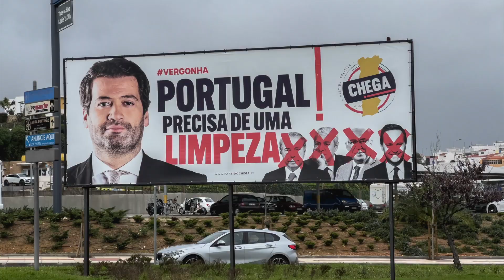Algarve Charming????, Portimao and Praia de Luz, February 11, 13, 2024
In the beginning of January, I received a WhatsApp announcing a trip to go hiking in the Algarve at Carnival.  I signed up.  I had never been to the Algarve.  I thought the weather will be a bit nicer.  Everyone I mentioned the trip to said the Algarve is great.

I will let you draw your own conclusions about the Algarve.  You will, of course, know that the footage I have shot has my bias.

This trip made me feel as if I should never travel again.  When an area becomes a popular destination, we either over build the area (Portimao) or make expensive instant towns (Praia de Luz).

 In Portimao, we destroyed the old fishing village.  There is virtually nothing left.  Since there are lots of English tourists, I found anIndian vegetarian restaurant.  I wondered how the owner managed to make such wonderful food in that small kitchen.  On a cloudy day in February, there may not naturally be many people walking around.  Besides the large apartment buildings, there were enormous supermarkets, Pingo Doce, Continental and the usual multinational chain stores.

Praia de Luz is the instant town.  All the houses are very white.  There are no apartment buildings.  The walk along the beach is lined with bars and restaurants.  My companions were appalled because a beer cost €3.5 instead of €2.25.

Despite my not liking the atmosphere of the Algarve, I enjoyed my traveling companions.  They were cheerful, helpful and interesting.  We left the towns to hike.  Nature is always magnificent.  I appreciated the fogginess since it visually  softened the edges and prevented the sun from getting in my eyes.